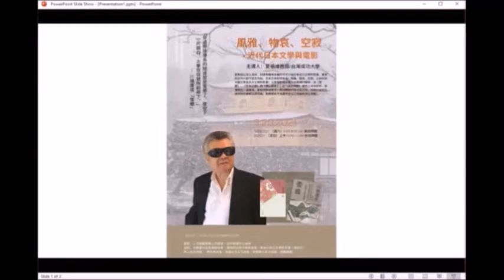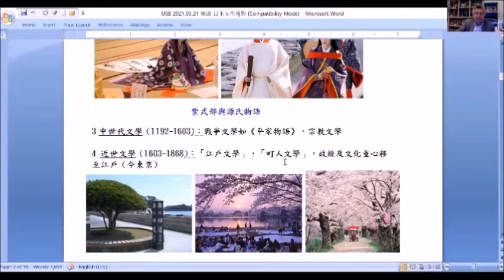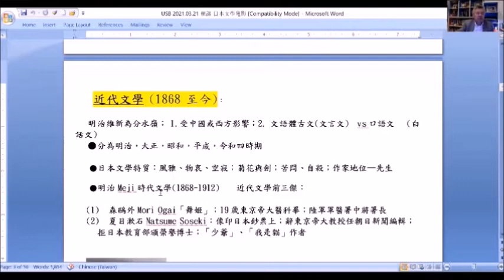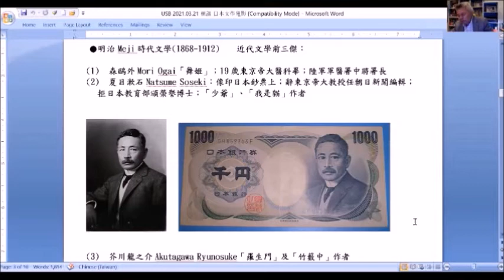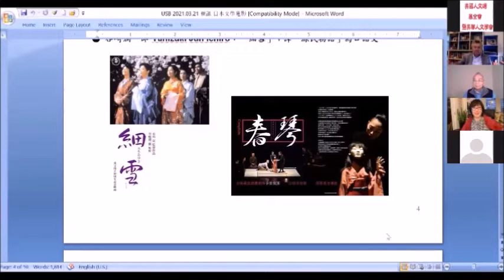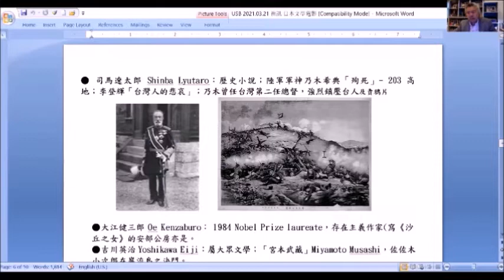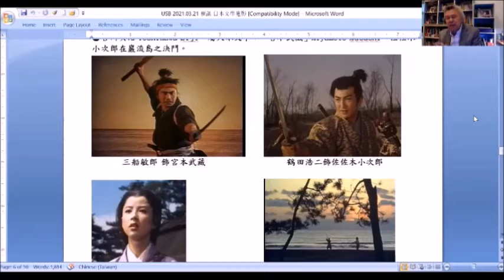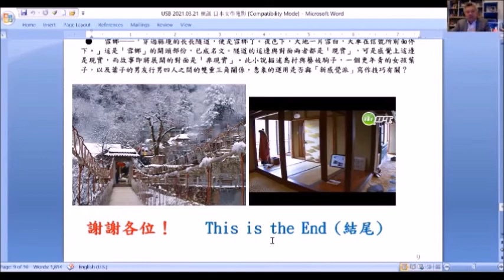風雅、物哀、空寂 - 近代日本文學與電影｜ 夏祖焯教授｜2021美華文藝季春季講座